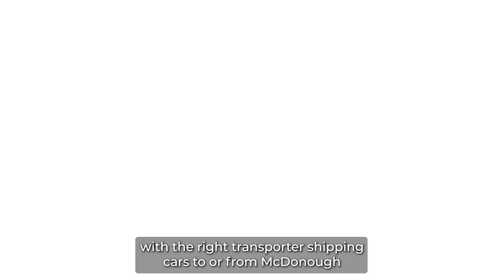McDonough County, IL's Trusted Auto Movers | Nearby Vehicle Shipping in McDonough County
Don't miss our must-read blog post on McDonough County, IL auto shipping!

Are you planning to transport your vehicle across the country from McDonough County, IL but not sure where to turn? Our auto transport company provides fast and reliable vehicle shipping solutions for customers in McDonough County, IL and beyond.

With our extensive experience in the car shipping industry, we are confident that we can provide you with the best car transportation services available in McDonough County, IL.